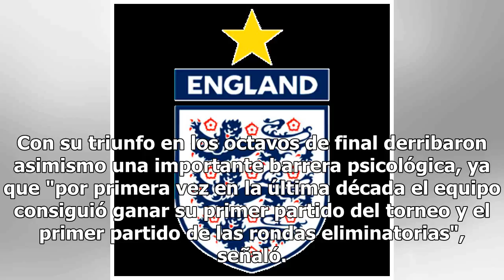Southgate: "Estamos orgullosos de nuestro estilo"10/7/2018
El seleccionador inglés Gareth Southgate valoró el partido que este miércoles enfrentará al combinad...